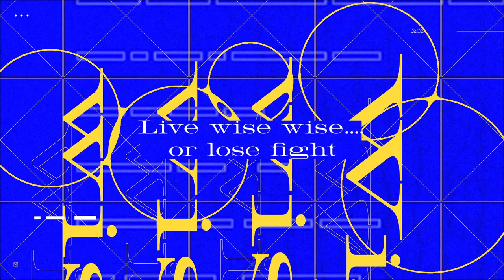Eye - Wisely (Official Music Video)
Eye 1st Solo Single『Wisely』Official Music Video